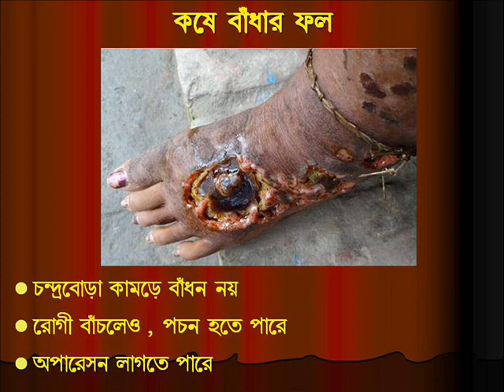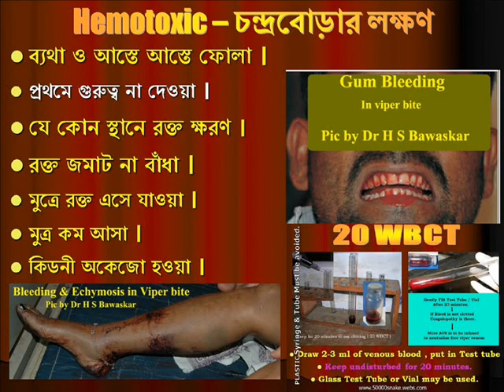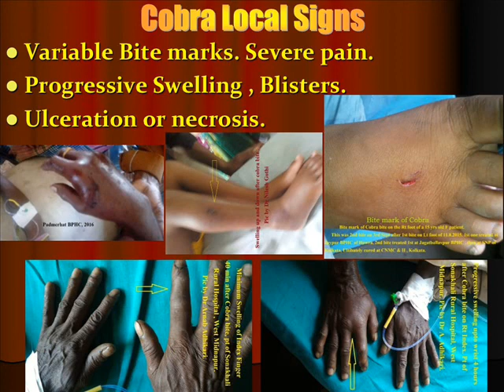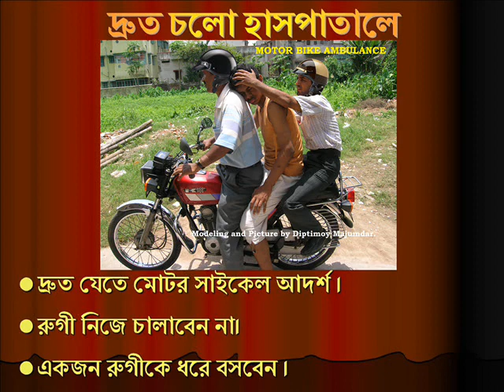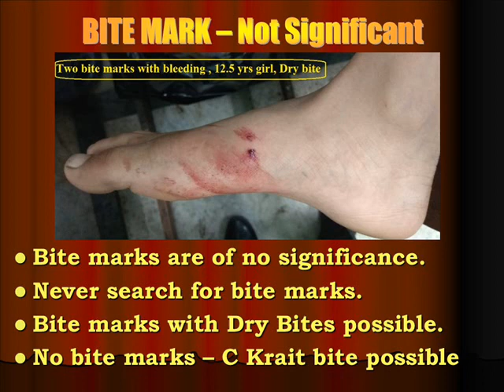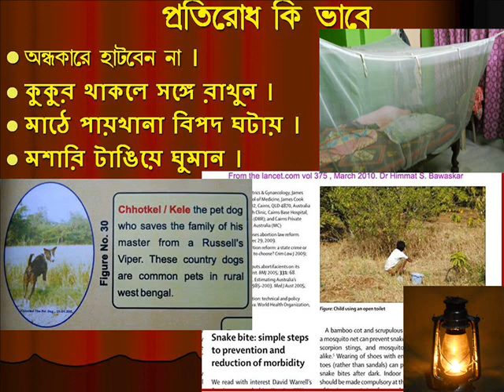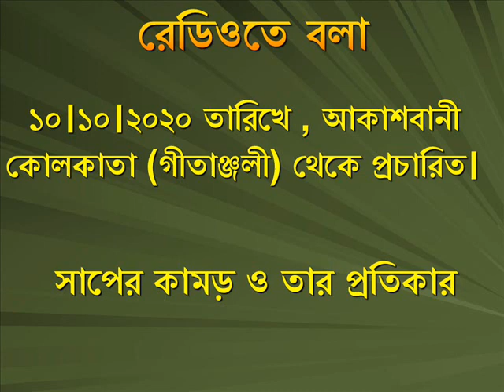Radio-Talk-10102020 (সাপের কামড়)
Public Awareness video on a Radio Talk show.